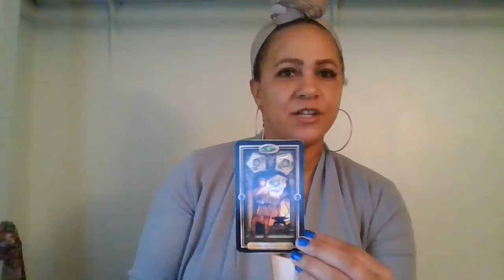CAPRICORN "YOU VS. THEM" MARCH 8-14~ A MAJOR CHANGE IS COMING!